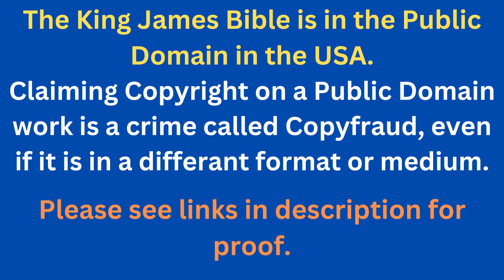Through The Bible In A Year - Day 332- Bible Reading Plan KJV -Shining The Light Ministries -Day 332